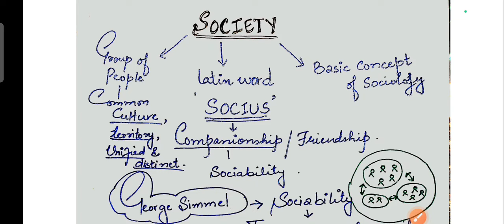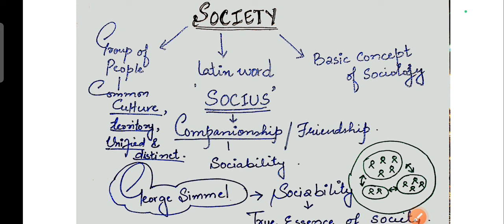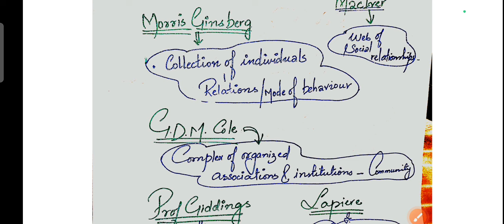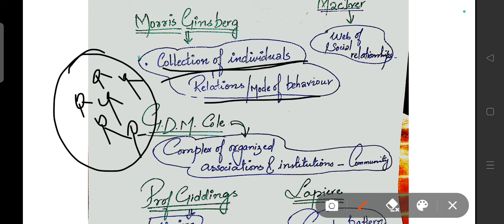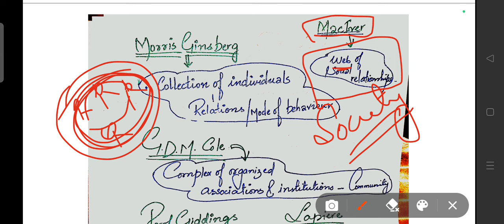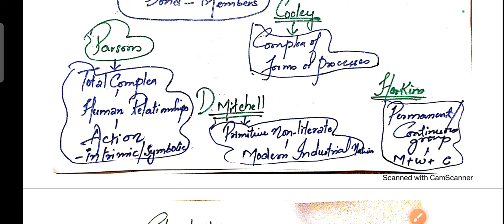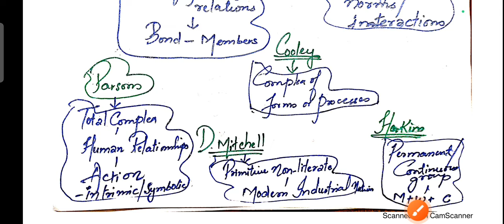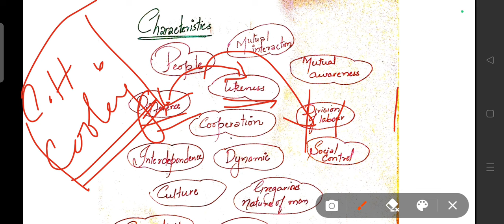Unit 1 - Society || JKSSB Female Supervisor Classes ✅ Specialization Classes @JKlatestInfo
JKSSB Female Supervisor Specialization Classes
Unit 1 - Society
JKSSB Supervisor classes for Beginners

In this video, we dive deep into the latest updates and insights regarding the JKSSB  Supervisor Exam Preparation. Join us for a comprehensive discussion on strategies to excel in your preparations. Whether you're a government job aspirant or simply curious about the JKSSB recruitment process, this video is your ultimate guide. Let's get started on the journey to your dream job with the Jammu and Kashmir Services Selection Board

Jkssb supervisor free clases
JKSSB Exam Preparation
JKSSB supervisor  Specialization topics preparation
JKSSB social Welfare department classes

Content of the Video :

1) JKSSB Supervisor Society Classes
2) Sociology 2024 classes
3) Important Concepts
4)  jk Latest Info Sociology
5) Important Videos